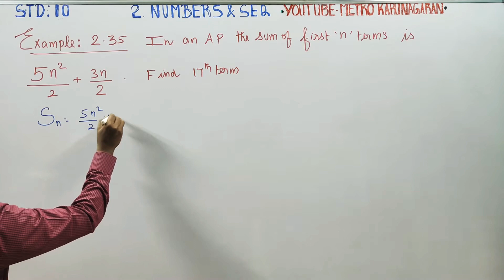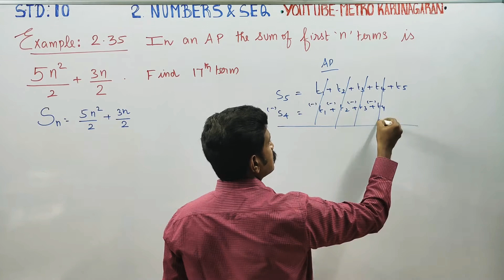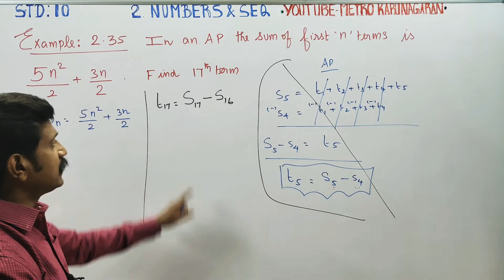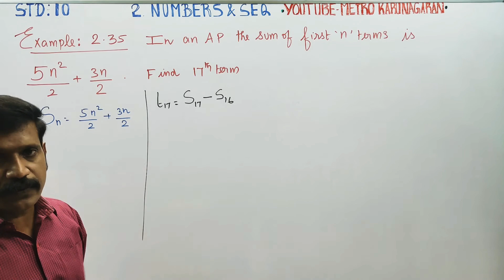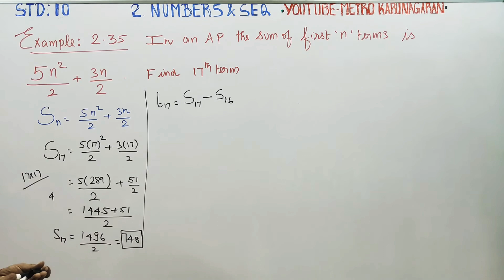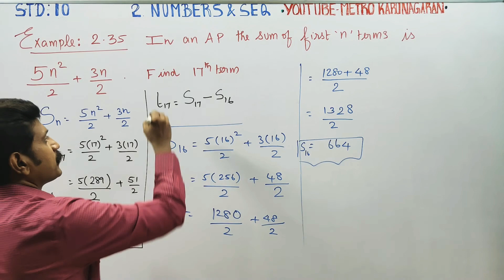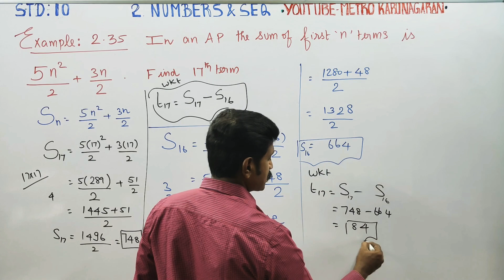10th Std Maths Example 2.35 In an AP the sum of first n terms is 5n2/2 + 3n/2. Find the 17th term